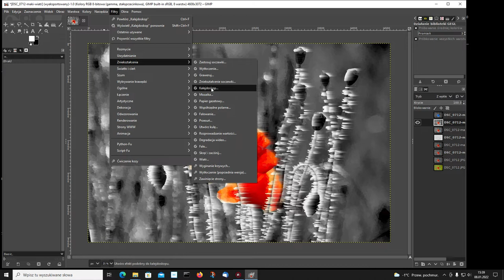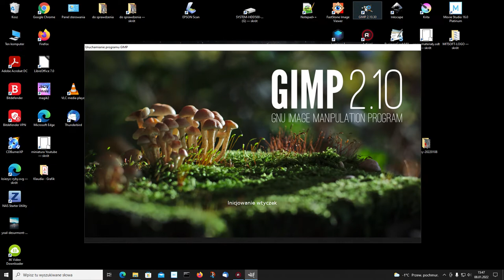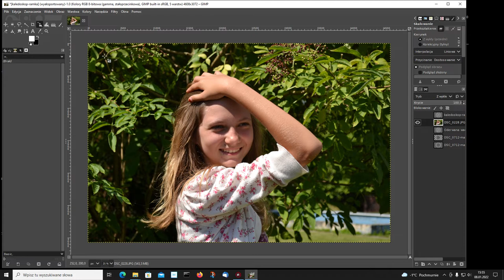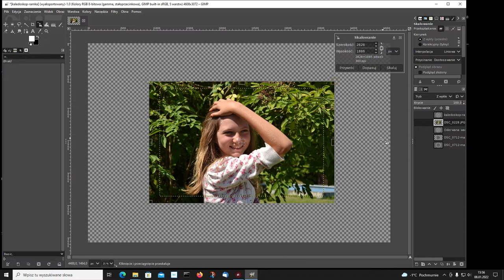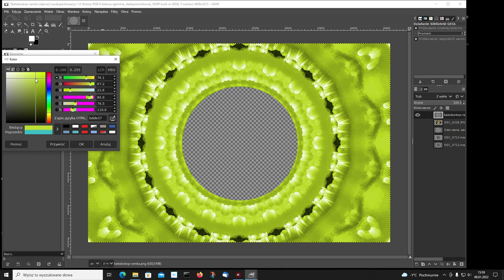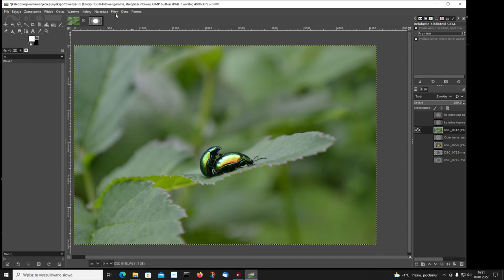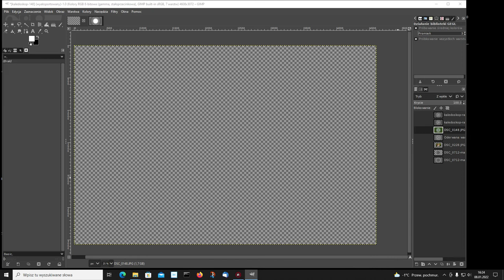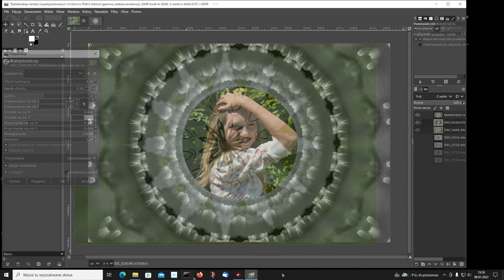Gimp 5. Obróbka zdjęć - efekt kalejdoskopu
Filtr zniekształcenia – kalejdoskop. Jak zrobić ramkę z wykorzystaniem kalejdoskopu? Jak wykorzystać to narzędzie do obróbki zdjęć, tworzenia ramek, abstrakcji? Jak umieścić zdjęcie w ramce? Jak wykorzystać narzędzie eliptyczne i skalowanie? Jak tworzyć niepowtarzalne prace z wykorzystaniem własnych zdjęć? Jak tworzyć niepowtarzalne grafiki? Zapraszam do zabawy.